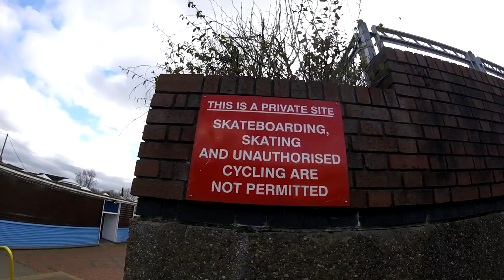Friesland School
Clips from a session at Friesland School last year.

Dean Campbell, Sam Pyle, Sven Hackett, Aaron Brough & Tom Russell